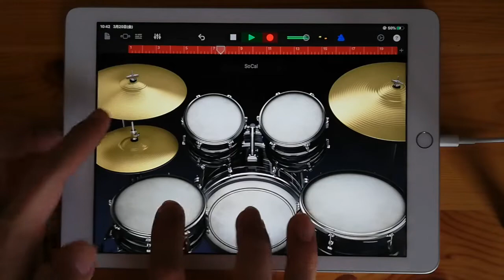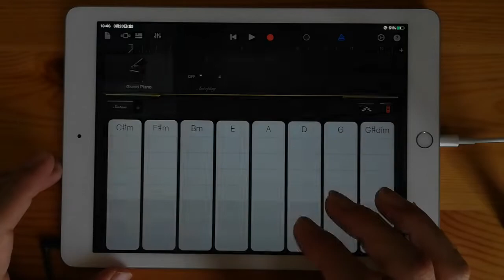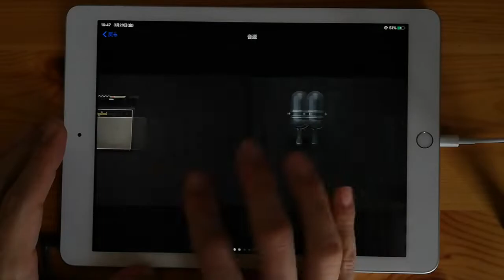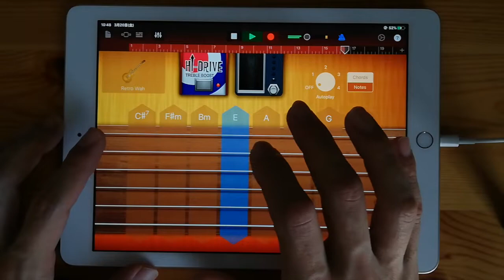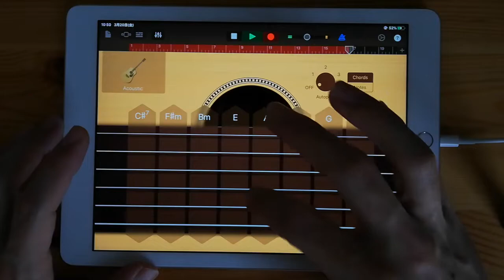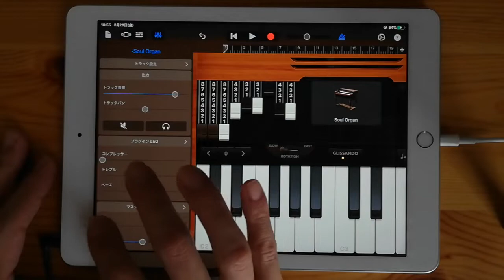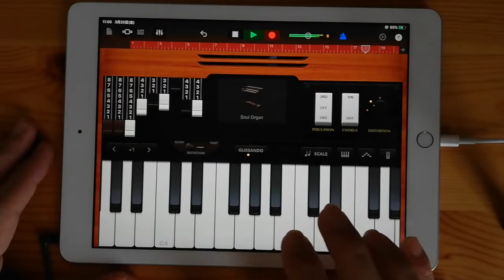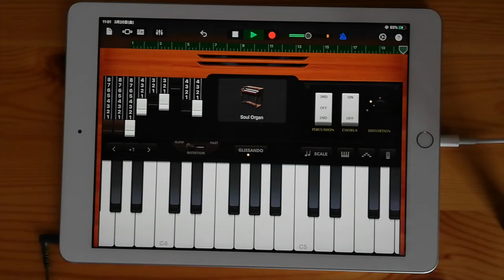Alexandros - ワタリドリ on iPad(GarageBand)//ios版ガレージバンドで作ってみた 【DTM】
iPhone、iPadで使える無料アプリ「ガレージバンド」で、色々な楽器を演奏して音を重ねていき、曲を完成させていきます。今回は『Alexandros - ワタリドリ』を制作しました。